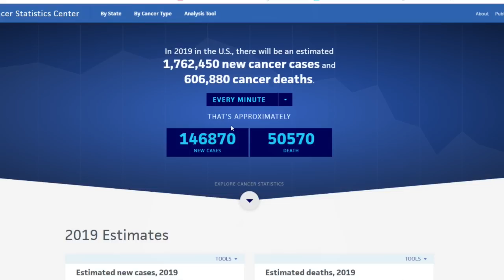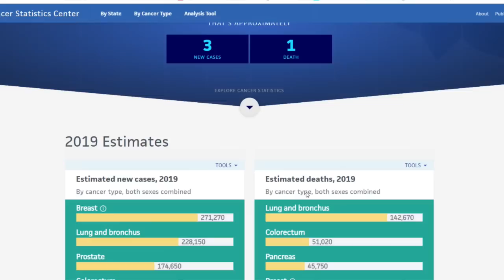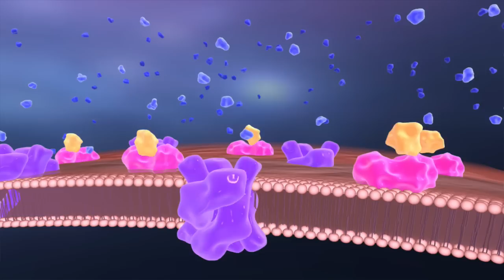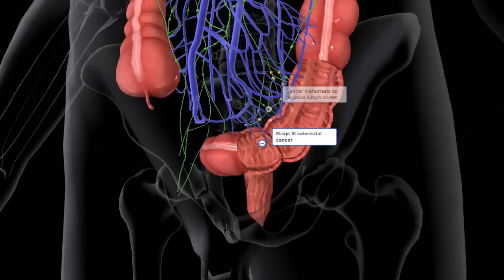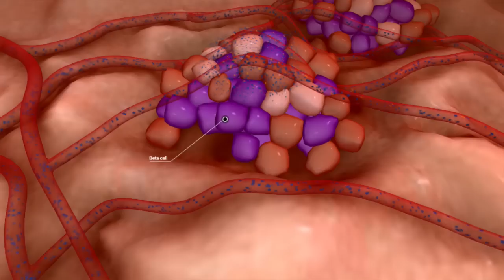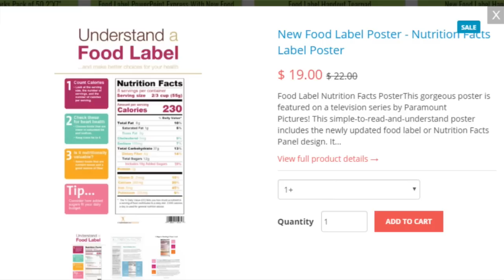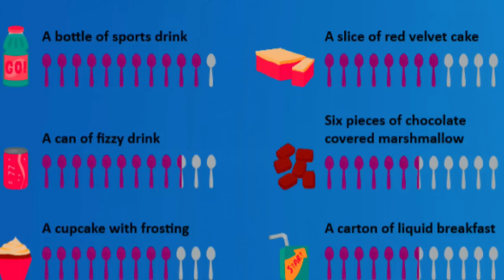አብዝቶ ስኳር መጠቀም ለካንሰር ምክንያት መሆኑን ያውቃሉ(indirect link between sugar and cancer)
Now, there are no randomized controlled trials showing sugar causes cancer. There is, however, an indirect link between sugar and cancer.
there are two way
ማስተባበያ፦